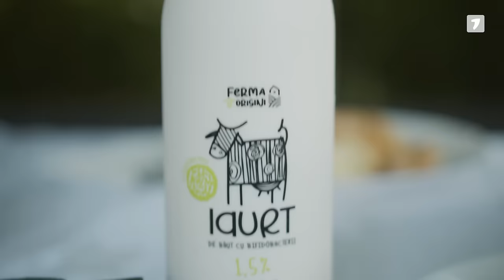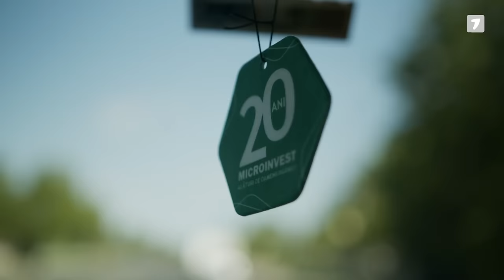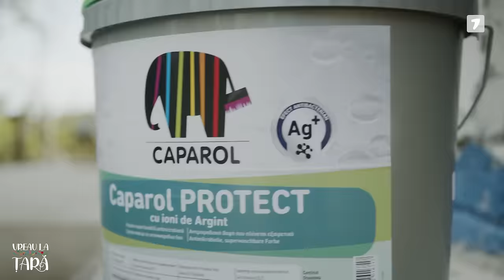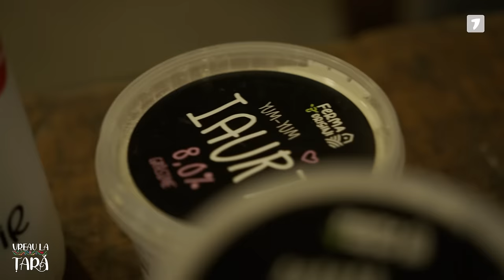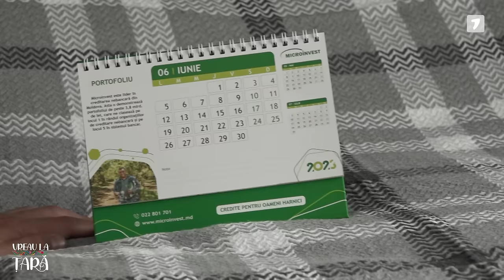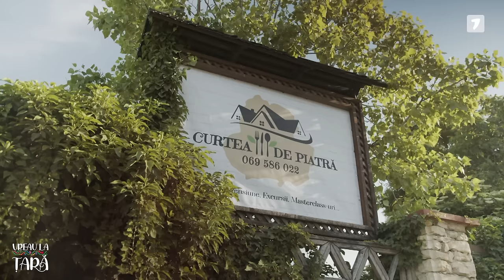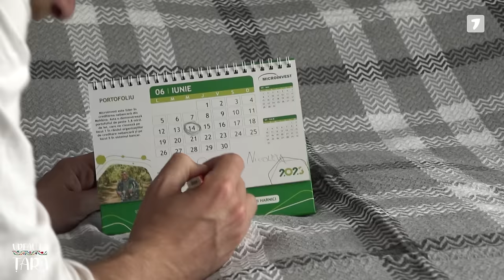Vreau la Țară - Spînu, Katy Black, Călugăreanu, Aliona Moon | Episod 1, Partea 2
Vreau la Țară - Sezonul 2, Episodul 1 - Partea II

Invitați: Andrei Spînu, Katy Black, Aliona Moon, Vitalie Călugăreanu
Prezentatori: Cătălin Lungu, Nicoleta Adam

Producător: Radu Șarbei

În fiecare săptămână - Vreau la Țară
Vineri: 20:00
Sâmbătă: 22:00

Parteneri generali: Ferma cu Origini & Microinvest